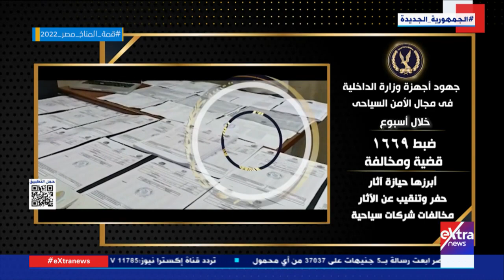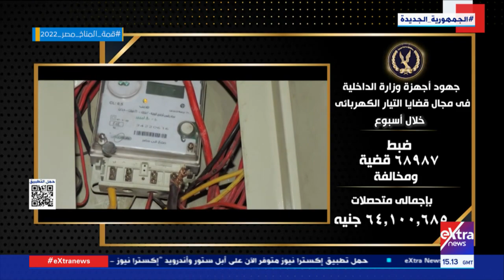إكسترا اليوم| وزارة الداخلية تعلن عن جهودها على مستوى الجمهورية خلال أسبوع "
اكسترا اليوم| وزارة الداخلية تعلن عن جهودها على مستوى الجمهورية خلال أسبوع "

15 أكتوبر 2022